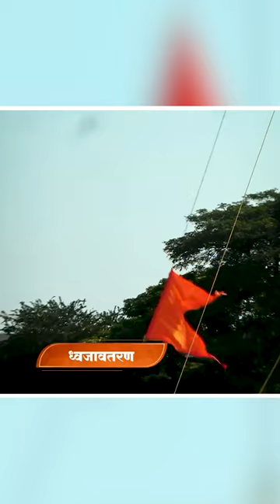नमस्ते सदा वत्सले मातृभूमे...